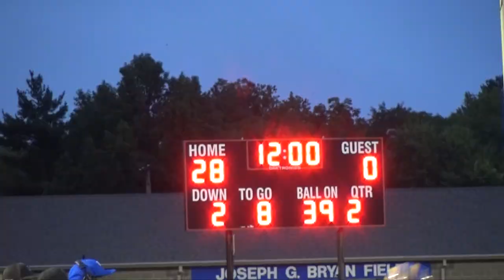2018 Football - Lincoln Prep Blue Tigers (56) vs. Northeast Vikings (0) on 09.7.2018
The Lincoln Prep Blue Tigers defeated the Northeast Vikings 56-0 on September 7, 2018 at Bryan Field.  Sophomore QB Howard Brown led the Blue Tigers with 4 rushing touchdowns.